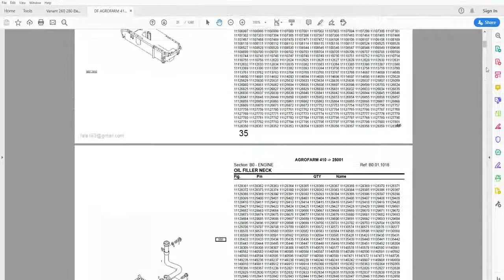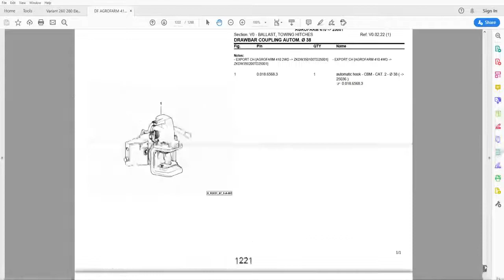Deutz Fahr Agrofarm 410 Tier 3 - Parts Catalog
Parts Catalog / Parts Manual / Parts List
Deutz Fahr Agrofarm 410 Tier 3  ( after 25001)

1268 pages in English
• Fully illustrated parts catalog with diagrams showing all components of the machine (Engine, Transmission, Hydraulics, Electrics, Brakes, Axles, Cab, Hood, Hydraulic Power Lift, PTO) part numbers and part descriptions
• Zoom IN/OUT